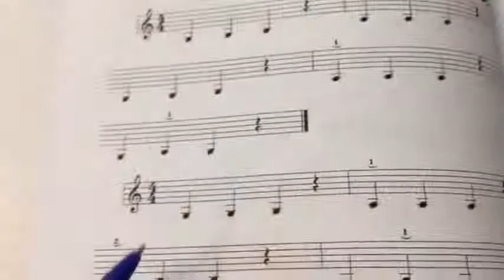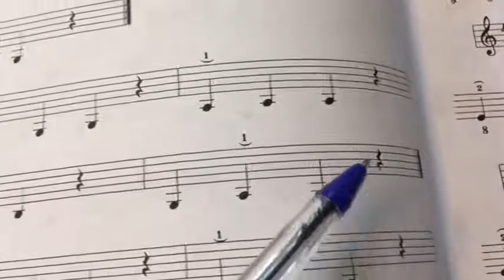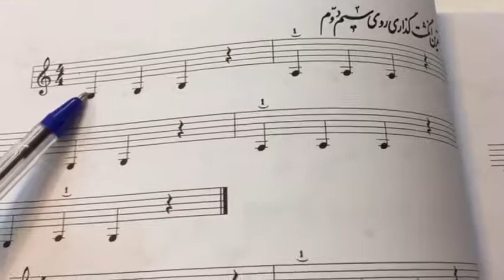آموزش سه تار درس دوم - تمرین انگشت گذاری روی سیم اول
آموزش سه تار درس دوم  صفحه 20 از کتاب جلال ذوالفنون - تمرین انگشت گذاری روی سیم اول